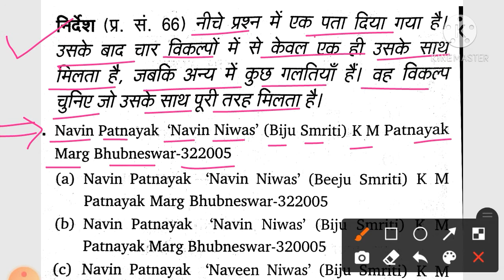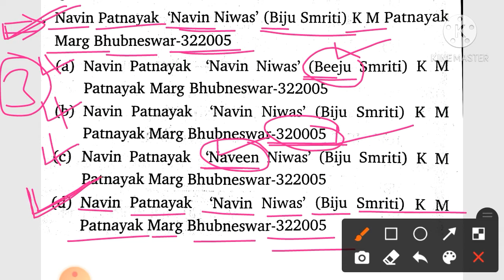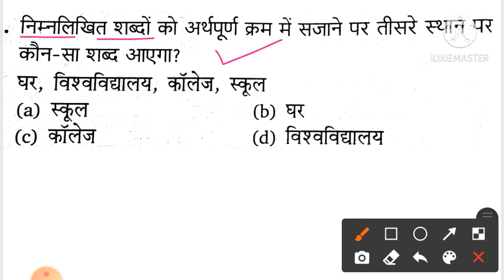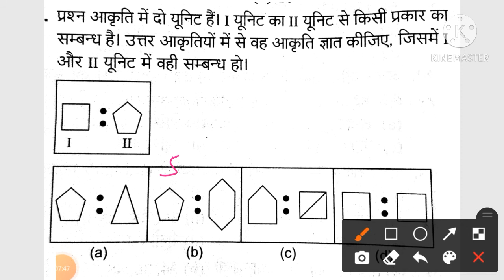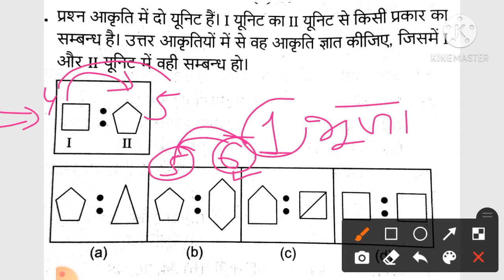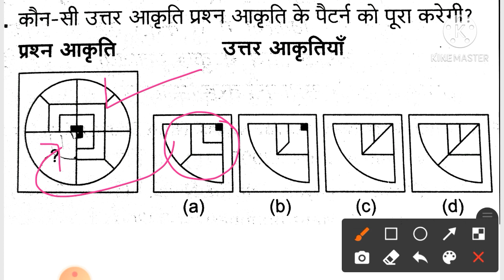reasoning question for hssc exams|hssc reasoning previous year question|amazing trick|#3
SSC RAILWAY JOBS
Hssc reasoning
haryana Police reasoning questions
hssc reasoning
hssc reasoning class
patwari
gram sachiv
JE
reasoning solution
reasoning for hssc
reasoning question in hindi
hssc reasoning class in Hindi
reasoning short tricks
hssc Pradeep sir
haryana gk
hssc math
hssc advance math
haryana clerk math class
hssc notice

Haryana clerk
Haryana canal patwari
Haryana highcourt clerk
Haryana police constable
HSSC study material
Haryana group D
 Haryana patwari
Haryana gram sachiv
Mission HSSC/DSSSB 2020
HSSC patwari
HSSC canal patwari
HSSC constable
Haryana previous question series
Haryana Gram sachiv
Haryana bijli nigam vacancies
HSSC 1000 question series

reasoning classes for hssc
coding and decoding for hssc
coding and decoding questions
reasoning for haryana police constable reasoning coding decoding
reasoning marathon class
reasoning for hssc exams
reasoning syllabus for hssc
reasoning previous year question
reasoning question for hssc exams
hssc reasoning previous year question reasoning live classes
reasoning classes in hindi
reasoning trick
coding decoding trick